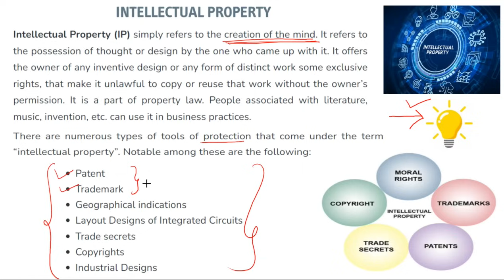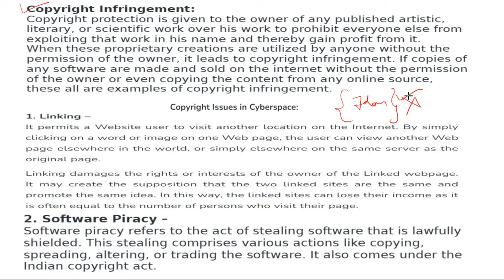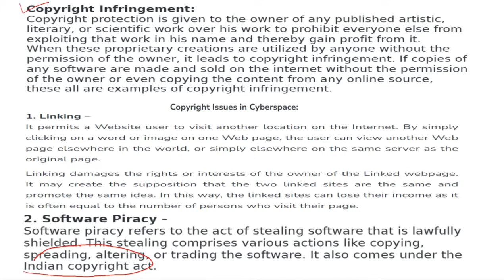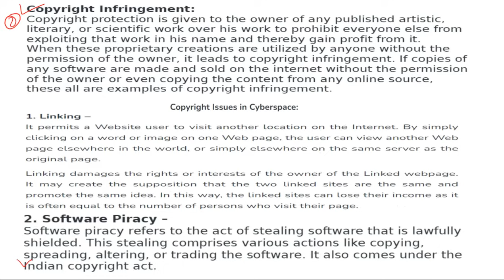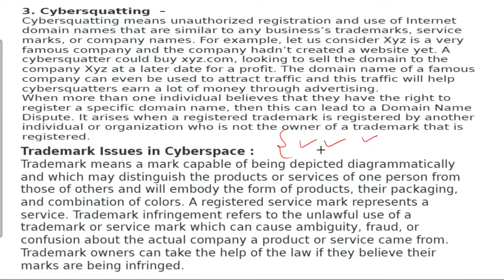Cyber Security (Lec :-34) Unit :- 5 Intellectual Property (I P) B.Tech AKTU 2nd Year All Branches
Cyber Security (Lec :-34) Unit :-5 Intellectual Properties B.Tech AKTU 2nd Year All Branch BCC301/BCC401
For All 5 Units Notes 📝

(For Update + Syllabus)

Topics Covered in this Video:-
Mobile & Wireless Devices Introduction

Important Questions for Exams || Important Topics for AKTU || AKTU || PASS 100%
BCC-301 - Third Semester
BAS-401 -  Fourth Semester